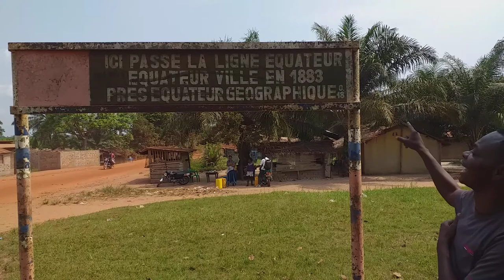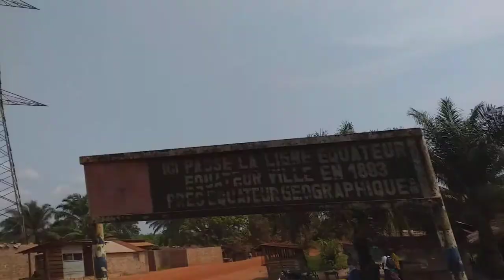Ligne Équateur à Mbandaka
En mission évangélique à Mbandaka en R.D Congo nous avons vu la ligne Équateur.